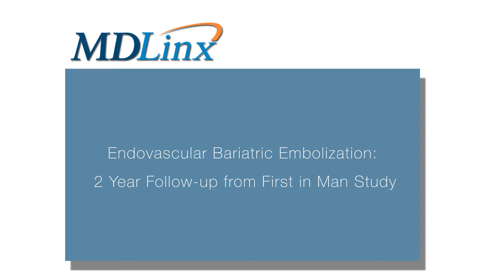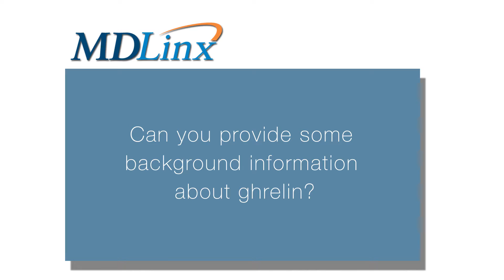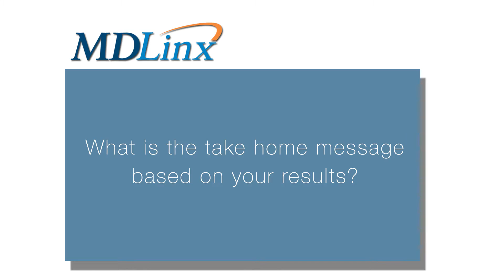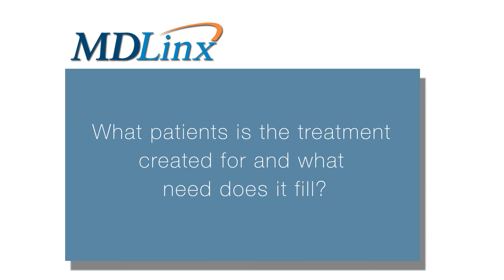First-in-man study of endovascular bariatric embolization demonstrates efficacy & safety in obese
Nicholas Kipshidze, MD, PhD, DSc, FACC, FESC, FSCAI and Professor of Medicine and Surgery, Director of Endovascular Therapies at New York Cardiovascular Research discusses Endovascular Bariatric Embolization: 2 Year Follow-up from First in Man Study at the American College of Cardiology's 64th Annual Scientific Sessions & Expo.